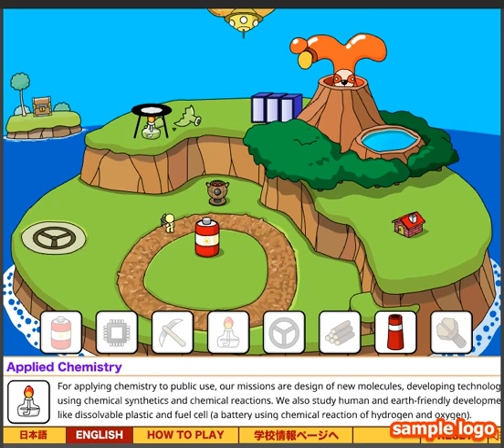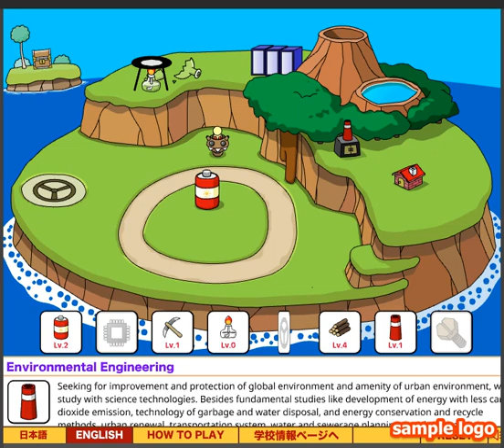Grow Island!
Here is an okay game if anybody likes it.